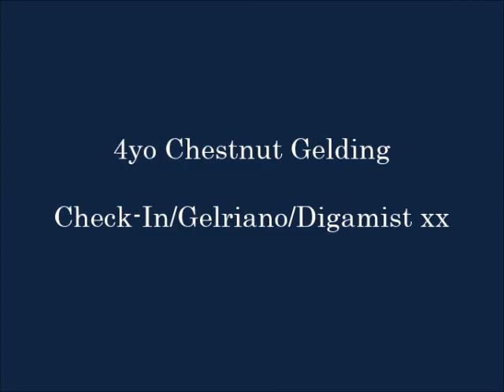Checkmate D - Jumping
4 yo Chestnut Gelding (DOB 1/1/15)

Check-In/Gelriano/Digamist xx